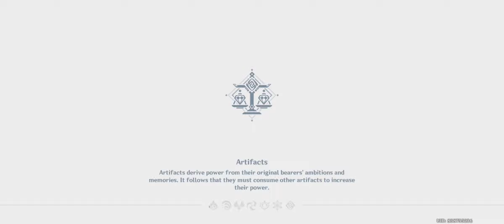Daily routine of a genshin player 2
When you're trying to do your commissions as fast as you can and your ISP screws you up.